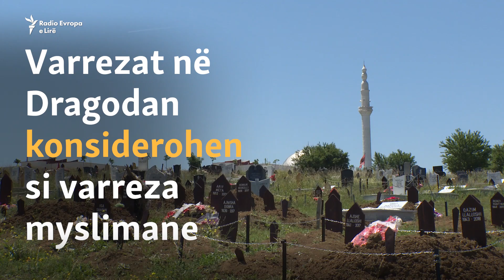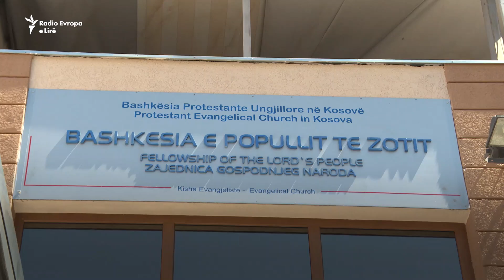Sfida e protestantëve për të gjetur një varr në Kosovë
Komuniteti protestant në Kosovë po ndihet i diskriminuar pasi ka telashe të shumta që t’i varrosë të vdekurit. Protestantët duhet të kërkojë leje dhe ndodh që duhet të thërrasin edhe hoxhë për procedura fetare. Problemet e këtij komuniteti i evidentoi edhe raporti për liritë fetare i DASH-it.